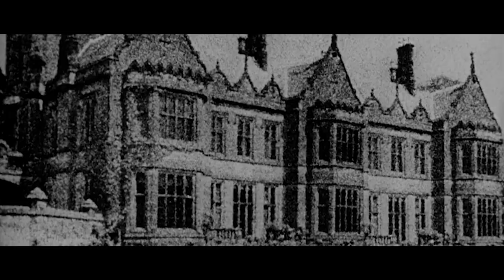Boys Bleed Too | Official Sizzle | Gung Ho! Guerillaz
Boys Bleed Too is a feature film script by the Gung Ho! Guerillaz.

Writer/Director: Nathan Karimi
Director of Photography: David Christopher Pitt
Producer: Koohzad Karimi